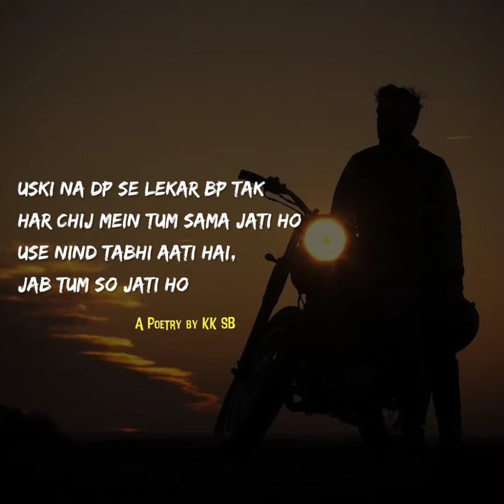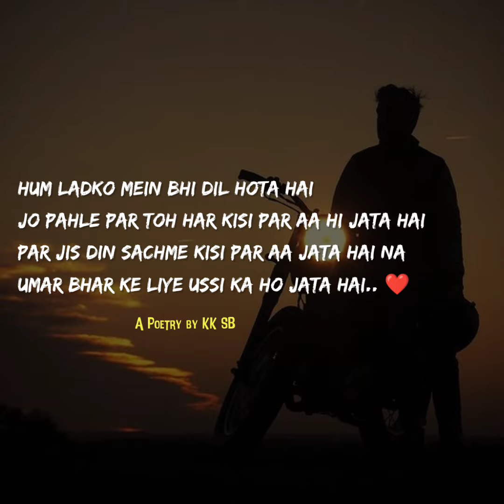" Jab Ek Ladke Ko Sachme Pyar Hota Hai " ❤️ | ‎Hindi poetry | Poetry for boys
"Hum ladke na bahot badnaam hai
Matlb har koi humein yahi sochta hai
Ki hum toh flirt karna chahte hai
Timepass karna chahte hain, jism se khelna chahte hain

Par sach kya hai pta hai
Chalo aaj batata hun
Jab ek ladke ko pyar hota haiJab ek ladke ko pyar hota ha, toh kya hota hai"

I hope aapko ye video achhi lagegi
I'm a struggling Youtuber
⚘ WRITER► KKSB 🔥
❦ AUDIO AND VIDEO ► KKSB ✨

❦ Topics Covered :
1. Poetry for boys
2. Ladko ke liye shayari
3. Ladka hona aasan hai kya
4. Ladka hona bhi aasan nahi hota
5. Jab ek ladke ka Breakup hota hai
6. Jab ek ladke ko sacha pyar hota hai